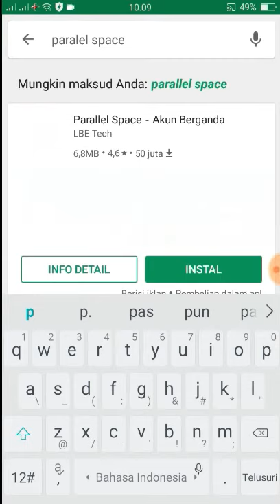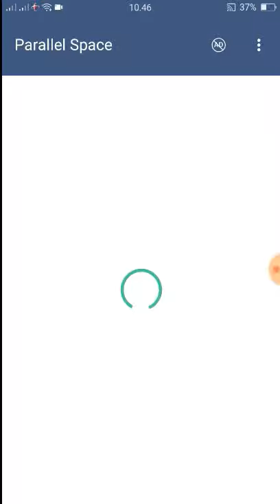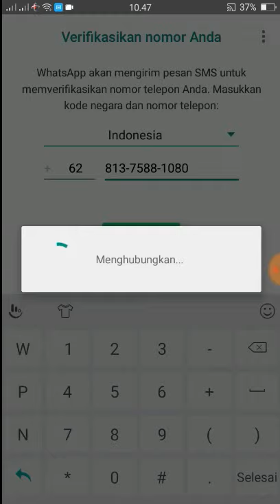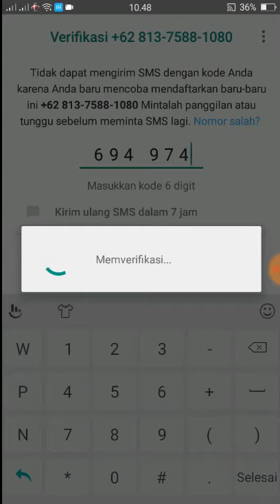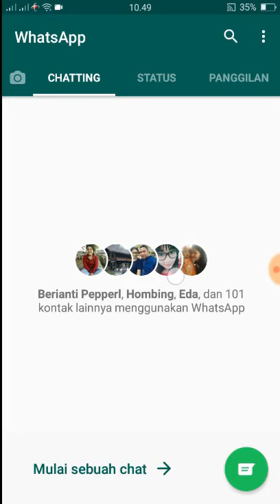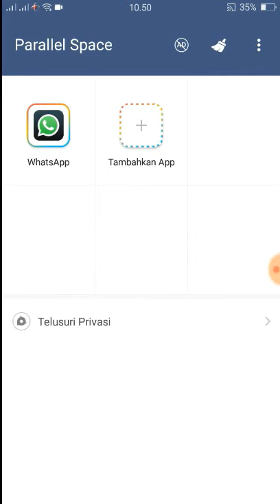INSTALL DUA AKUN WA,BBM,LINE,YT DLL DALAM 1 SMARTPHONE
cara dual whatsapp android, cara menggandakan aplikasi whatsapp, HACK WHATSAPP, 2 akun WA dalam 1 hp, menggunakan dua wa dalam satu hp, CARA MENGGANDAKAN APLIKASI ANDROID, 2 AKUN LINE 1 HP, buka 2 akun bersamaan